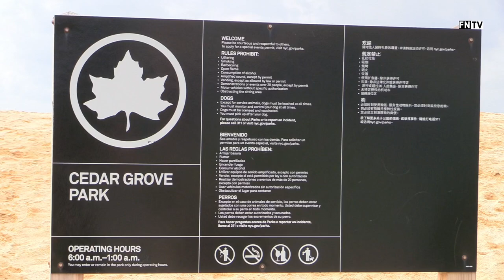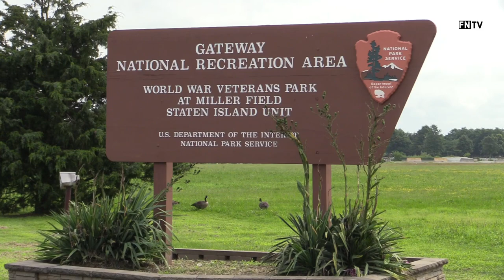Staten Island: Boater in distress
At 09:12 this morning a 911 call was received and responded to by emergency personnel for a person in the water at New Dorp lane and Cedar Grove ave in Staten Island on arrival FDNY units found a male attempting to make it to sure and was able to assist him and turned him over to ems for evaluation and he was then transported to local hospital, the male stated he was in a boat that overturned and the FDNY units recovered the boat and towed it to the pier and tied it up at that location